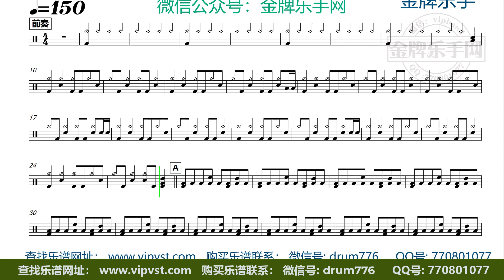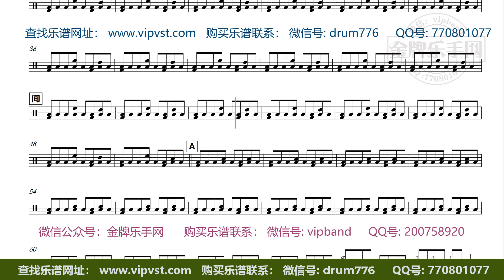【金牌乐手】X285.蛙池WaChi - 鸟岛 鼓谱 动态鼓谱 无鼓伴奏